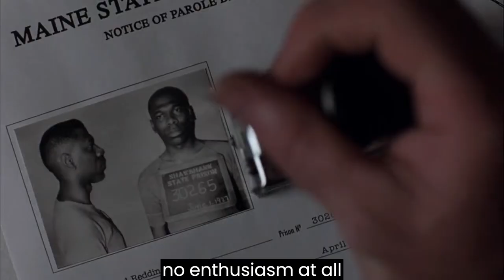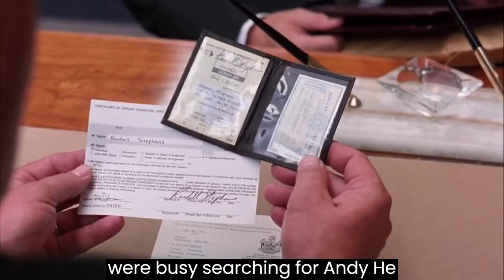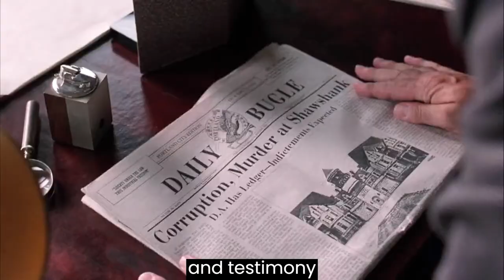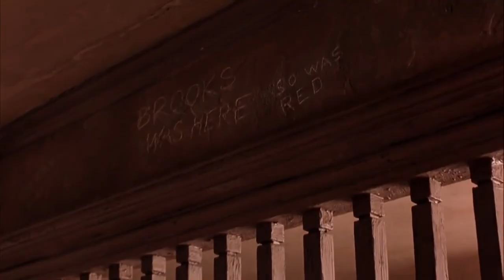The Shawshank Redemption (Movie explained in 7 minutes)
Synopsis:
Andy Dufresne, a successful banker, is arrested for the murders of his wife and her lover, and is sentenced to life imprisonment at the Shawshank prison. He becomes the most unconventional prisoner.
Artist: David Fesliyan